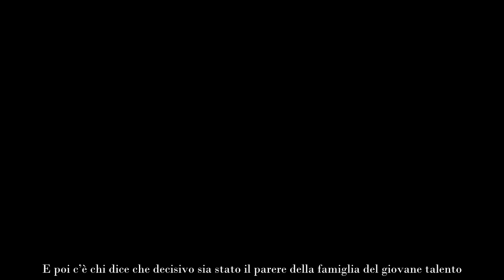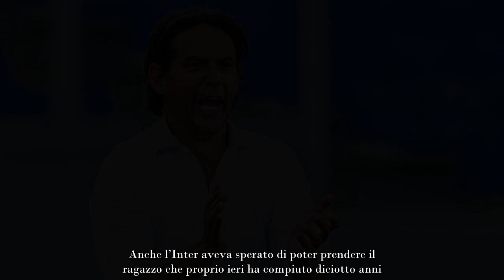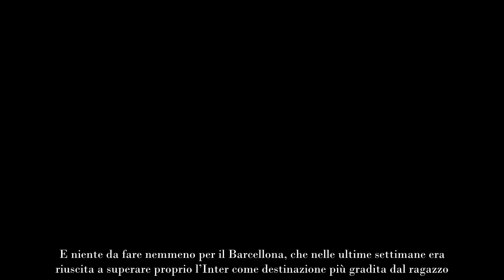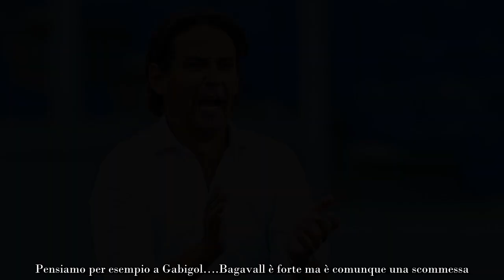L’Inter dice addio a un grande talento è fatta col Tottenham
Ieri è partito con la sua famiglia per raggiungere Londra e completare le visite mediche. Forse il ragazzo sperava di finire al Barcellona, ma il club catalano, che sembrava averlo in pungo, non gli ha offerto le garanzie che cercava… In Spagna stanno circolando varie voci a tal proposito. Bisogna infatti cercare di spiegare come mai l’affare non si sia concluso così come sembrava ormai scontato che accadesse.